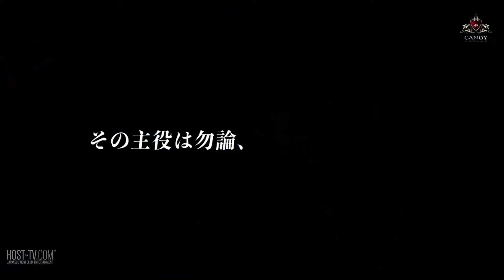【快進撃の裏にあった苦悩】元芸能人ホスト橘花みらいが語る移籍者に必ず立ち塞がる大きな壁/新幹部対談 -vol.2-【CANDY】